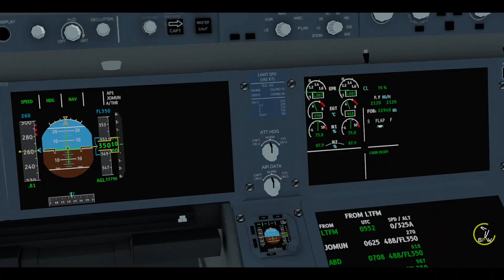RFS - Real Flight Simulator- Istanbul to Dubai ||Full Flight||A350-900||Turkish||FullHD||RealRoute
RFS - Real Flight Simulator- Istanbul (LTFM) to Dubai (OMDB) ||Full Flight||Airbus A350-900||TurkishAirlines||FullHD||RealRoute